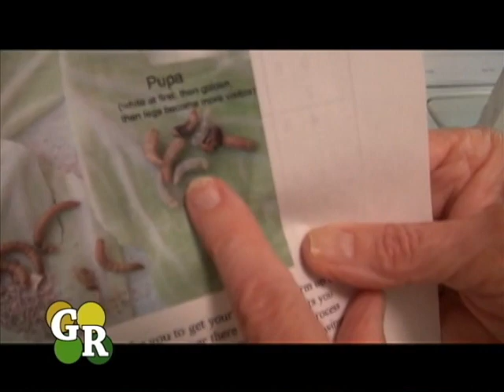Green Room 26 - Will Weber, a lifelong birder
Will Weber, a lifelong birder, teaches us how we can help preserve our bird population.

Created Date: October 2, 2012